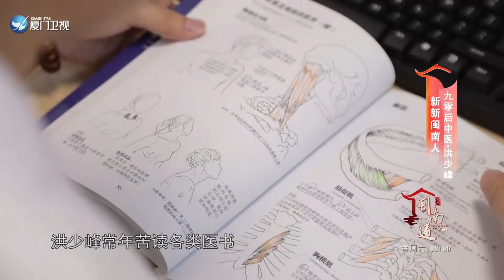【閩南通】行醫苦與樂|廈門衛視閩南通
簡介：行醫是一個辛苦又枯燥的旅程，但也是一個充滿樂趣和發現自我的旅程，洪少峰常年苦讀各類醫書，在書海中發現了新論點、新方法，應用於實際治療。還常常與同行開茶話會，根據病例分析進行頭腦風暴，彼此交換診斷意見。